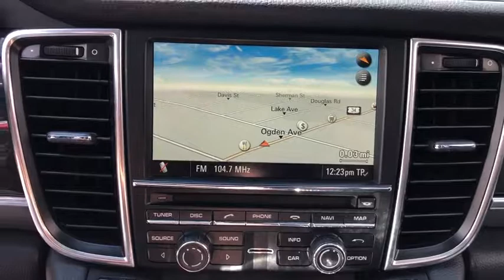2010 Porsche Panamera Northbrook, Hinsdale, Oak Brook, Glenview, Downers Grove, IL DG1701CD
Carbon Grey Metallic Used 2010 Porsche Panamera available in Downers Grove, Illinois at Perillo Bentley Downers Grove. Servicing the Northbrook, Hinsdale, Oak Brook, Glenview, IL area.
2010 Porsche Panamera 4S With Navigation - Stock#: DG1701CD - VIN#: WP0AB2A77AL065059